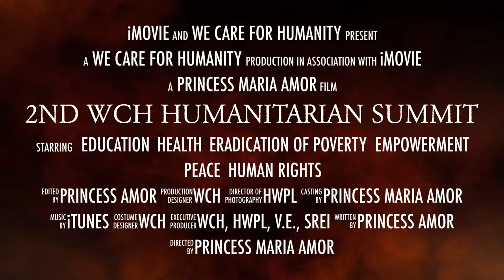QUEEN MOTHER DELOIS OF UNITED NATIONS INTRO OF PRESIDENT KAUNDA- 2nd WCH Summit